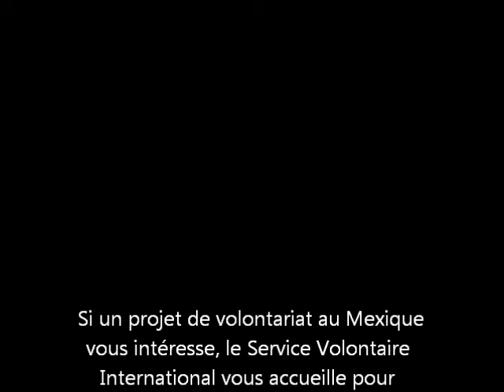Séance d'information sur le Mexique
Séance d'information sur les projets de volontariat international au Mexique via l'association d'envoi SVI et Nataté.

Film réalisé dans le cadre d'une rencontre entre les futurs volontaires SVI partant au Mexique et le directeur de Nataté invité dans les locaux du SVI à Woluwe Saint Etienne.

Projets de 2 semaines à plusieurs mois dans le sud du Mexique.

Le Service Volontaire International est une association de jeunesse strictement non lucrative Européenne basée à Bruxelles (Belgique)